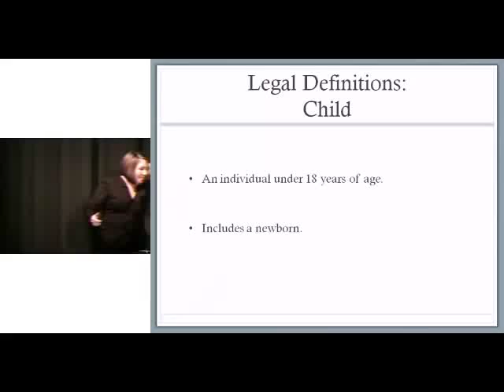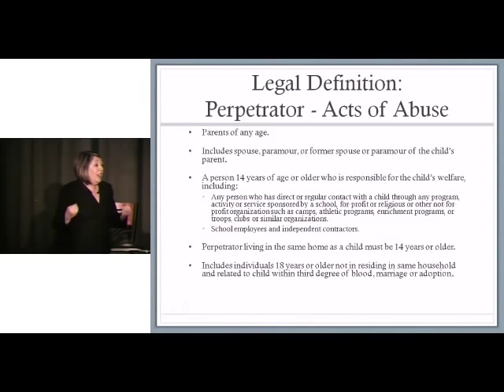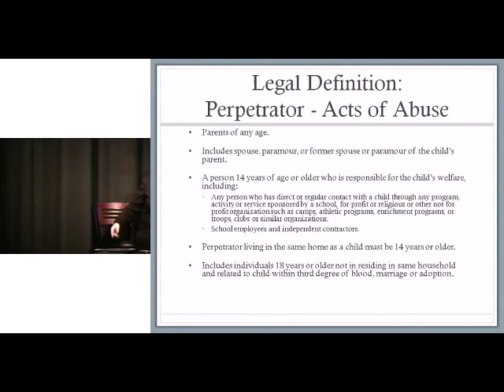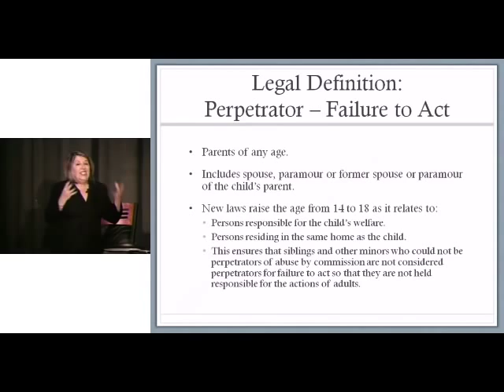Child Abuse Perpetrators PA Definition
Debra Schilling Wolfe describes changes in PA definition of child abuse perpetrators.  This is a short segment of a 3 hour approved CE program for PA Mandated Reporters.